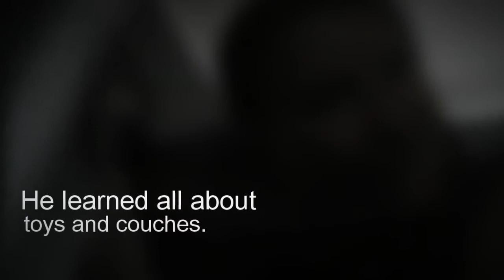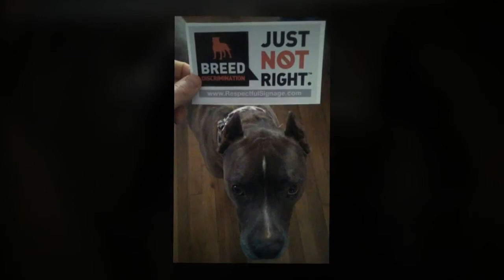Lobo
In memory of Lobo. gone but not forgotten.